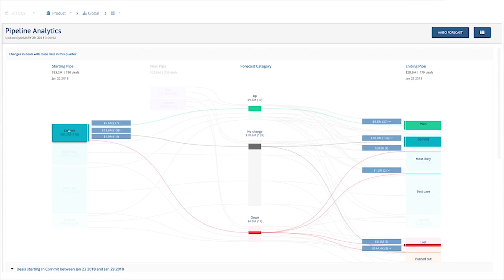Dana Therrien, SiriusDecisions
Dana explains how now is the most exciting time to be in Sales Operations due to AI innovations that were nor available in the past